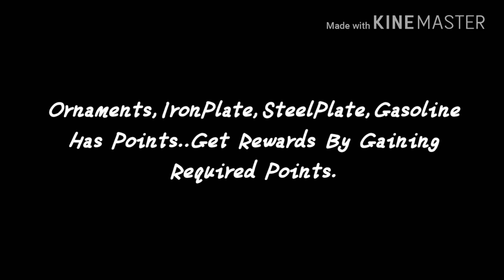HOLIDAY VAN EVENT - NICKSANTY'S Req ITEMS - Find Modulator | Last Day On Earth - Survival Gameplay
Christmas is coming and we are happy to present an update dedicated to this holiday:
— Decorate a Christmas tree and collect ornaments and your gifts won’t make you wait.
— Added new event “Holiday Van”. Keep an eye on the global map, it will appear towards the holiday!
— Holiday weapons and armor! Magic and fireworks attached.
— Treats to any taste that also give bonuses to stats.
— Christmas without a turkey on the holiday table? No way!
— Enable a device that can restart the Alfa bunker.
GAME SUGGESTIONS IN COMMENTS.
Everything Explained In This Video. Any Confusion Or Doubt Or Question Or Pointing My Flaws. Comment Section Is Your's. Thanking For Watching.
Music Used | Tule - Fearless [NCS]
Watch This Next!!!
4:23minutes Hard Mode Floor3
˙·٠•●♥ [ TrYiT ] ♥●•٠·˙
LastDayOnEarth : Survival
Friends👍?
Thanks For Reading End Of The Description.